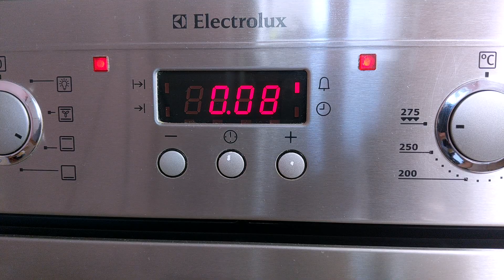Pizza ohne Teig in 5 Minuten | Einfaches Kochen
Hallo Freunde
Wenn es keine Zeit oder keine Lust gibt, mit dem Teig herumzuspielen, tue ich es Pizza ohne Teig, auf einer Tortilla in 5 Minuten | Einfaches Kochen

Zutaten:

2 Tortilla aus Weizenmehl
Maasdamer Käse, gerieben - 110 g
Gouda-Käse, gerieben - 110 g
3-4 Champignons,
5 Oliven,
5 Kirschtomaten
Ananas, Konserve
Basilikumblätter

Guten Appetit

Aktivieren Sie Untertitel in der unteren rechten Ecke. Das Video wird in Ihre Muttersprache übersetzt.

Freunde, wenn dir das Rezept gefallen hat, TEILE dieses Video mit deinen Freunden in sozialen Netzwerken
SCHREIBEN SIE EINEN KOMMENTAR oder setzen Sie ein EMOTICON, bitte.
Ich werde mich sehr über Ihre Unterstützung freuen